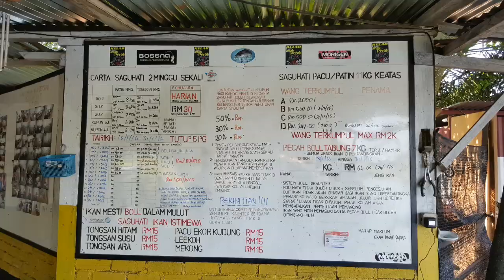Pancing ikan Patin dan Umpan